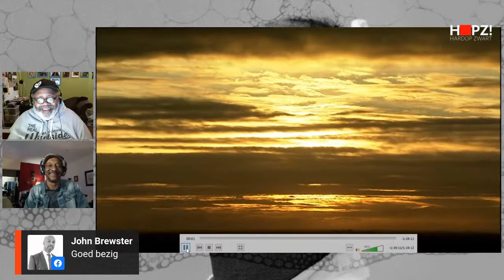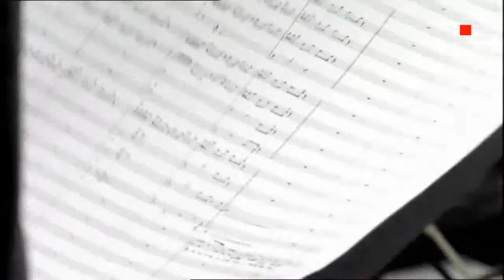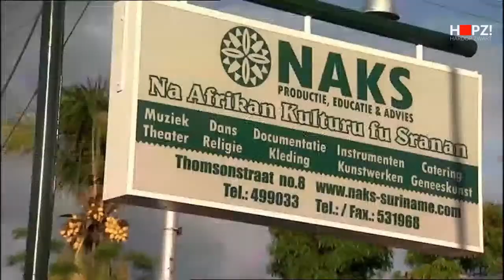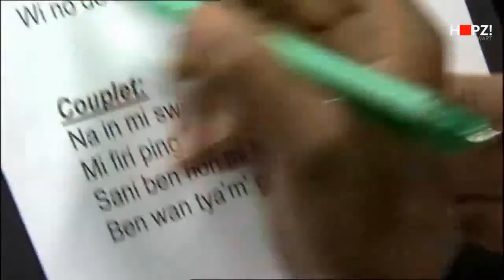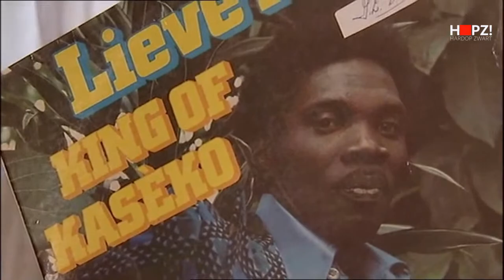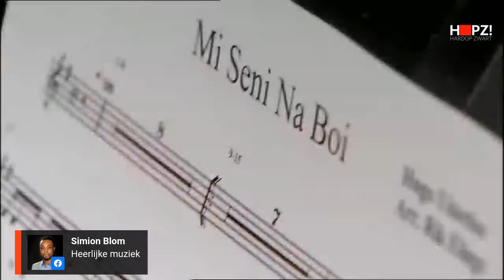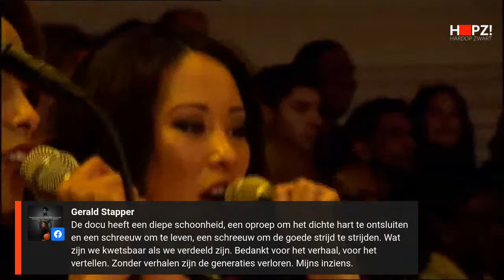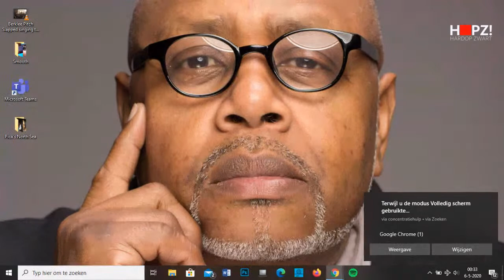HOPZ Dinsdag Film - Lieve Hugo, King of Kaseko mmv. Vincent Soekra (director).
Er zijn een hoop documentaires en films gemaakt door Nederlanders al dan niet met een migratie achtergrond die alleen door insiders gezien worden. Dit terwijl het vaak prachtige films zijn die door veel meer mensen gezien moeten worden. Daarom HOPZ Dinsdag film!